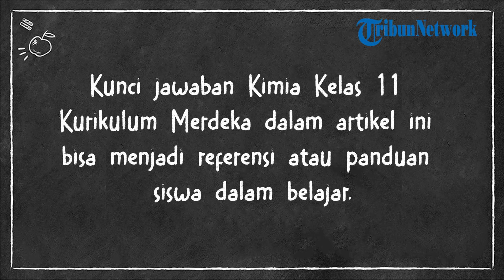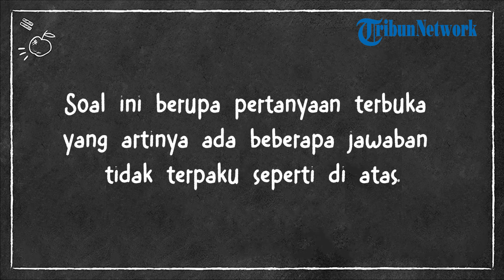Kunci Jawaban Kimia Kelas 11 Halaman 116 - 118 Kurikulum Merdeka Bab 4: Ayo Cek Pemahaman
TRIBUNNEWS.COM - Simak kunci jawaban Kimia Kelas 11 halaman 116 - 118 Kurikulum Merdeka dalam artikel berikut ini.

Mata pelajaran Kimia kali ini membahas bagian Bab 4: Hidrokarbon.

Kunci jawaban Kimia Kelas 11 Kurikulum Merdeka dalam artikel ini bisa menjadi referensi atau panduan siswa dalam belajar.

Kunci jawaban Kimia Kelas 11 Halaman 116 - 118

Bab 4 Hidrokarbon: Ayo Cek Pemahaman

Pilihlah jawaban yang paling tepat!
1. Jumlah atom karbon primer, sekunder, tersier, dan kuartener dari senyawa 2,2,3-trimetilpentana berturut-turut adalah ….

2. Berikut ini tata nama yang sesuai dengan IUPAC adalah ….
a. 2-etilbutana
b. 2-etil-1-butena
c. 2-etilpentana
d. 2-etil-2-butena
e. 2-metil-3-butena

3. Berikut ini nama senyawa yang bukan merupakan isomer dari heptana adalah ….
a. 2,2,3,3-tetrametilpropana
b. 2,2,3-trimetilbutana
c. 2,2-dimetilpentana
d. 2,3-dimetilpentana
e. 3-metilheksana

4. Hasil reaksi yang dominan antara HCl dengan 1-pentena adalah ….
a. 2-kloropentana
b. 1-kloropentana
c. 3-kloropentana
d. 2-metil-2-klorobutana
e. 2-kloro-3-metilbutana

5. Perhatikan reaksi-reaksi senyawa hidrokarbon berikut.
1) H2C CH2+ H2H3C CH3
2) CH4+ Cl2CH3Cl + HCl
3) H3C CH3H2C CH2+ H2
4) CH4+ 2O2CO2+ 2H2O
Urutan jenis reaksi yang benar dari reaksi-reaksi tersebut adalah ….
a. eliminasi, substitusi, adisi, pembakaran
b. eliminasi, adisi, substitusi, pembakaran
c. adisi, eliminasi, substitusi, pembakaran
d. adisi, substitusi, eliminasi, oksidasi
e. adisi, substitusi, eliminasi, substitusi

Jawablah pertanyaan di bawah ini dengan tepat!

1. Tentukan nama IUPAC yang sesuai untuk struktur berikut!

2. Tuliskan persamaan reaksi setara untuk:
a. pembakaran n-heptana
b. adisi HCl pada 2-metil-1-pentena

3. Gambarkan dan beri nama:
a. semua isomer dari C5H12
b. semua isomer struktur dari C4H8
c. isomer struktur dari C4H6 yang merupakan alkuna dan sikloalkena

Kunci Jawaban

Pilihan Ganda

1. A
2. B
3. A
4. A
5. D

Uraian

1. Isomer dari C5H12 adalah sebagai berikut.

2. Isomer struktur C4H8 terbagi menjadi dua golongan, yaitu alkena dan sikloalkana.

3. Isomer struktur dari C4H6 yang merupakan alkuna dan siklo alkena adalah sebagai berikut.

- Kunci jawaban Kimia di atas hanya digunakan oleh orang tua atau wali untuk memandu proses belajar anak.

- Sebelum melihat kunci jawaban, pastikan anak mengerjakan sendiri terlebih dahulu.

(Tribunnews.com/Rinanda)

Artikel ini telah tayang di Tribunnews.com dengan judul Kunci Jawaban Kimia Kelas 11 Halaman 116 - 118 Kurikulum Merdeka Bab 4: Ayo Cek Pemahaman,